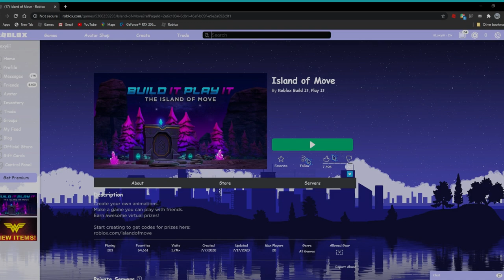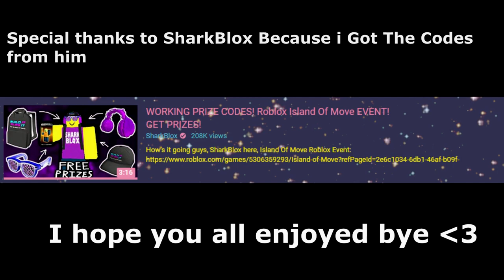*Event* How to get all Island of Move Prizes || Roblox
Hey Guys i hope you enjoyed Claiming Your Prizes

My instagram account is:- iiLoxyii

Tags for this video are

i Love You all and please stay safe
bye :D